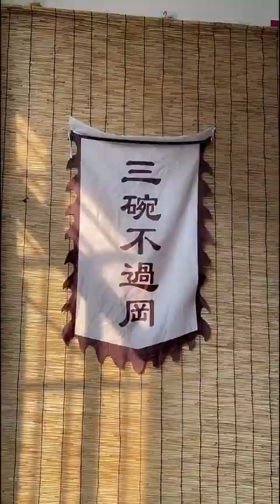ASMR MUKBANG Spicy chicken Tteokbokki, Seasoned Chicken, Cheese Kimchi Gimbap, fried food, Eating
Finally I'm really thank you for you spend time to my channel.